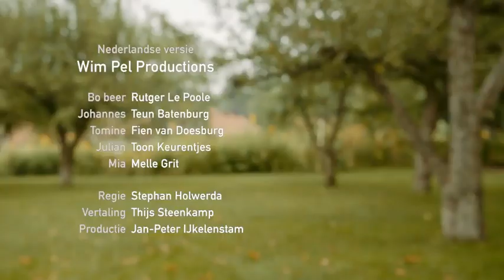Bo Beer - S02E10 - Kerstmis in juli - Christmas in July